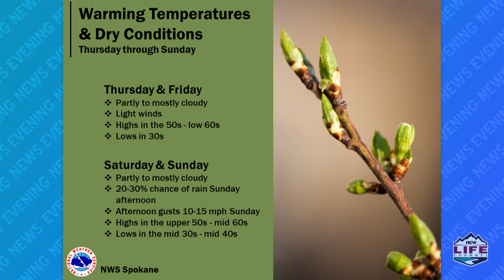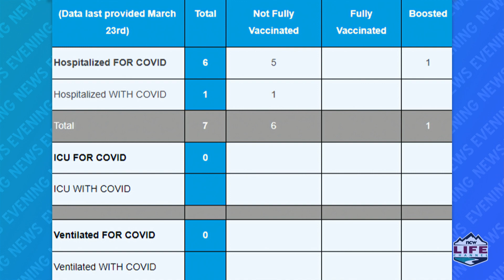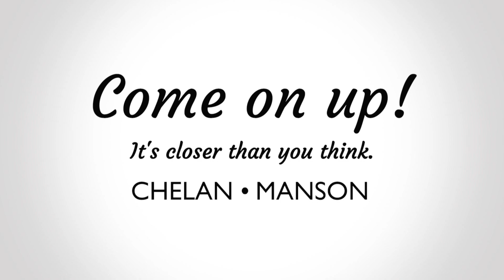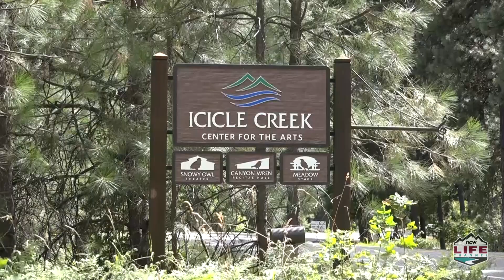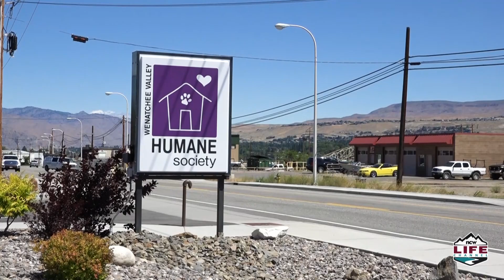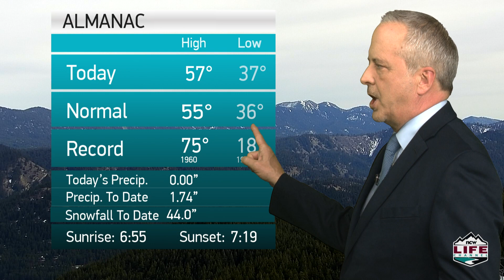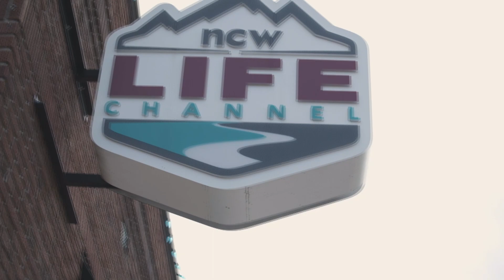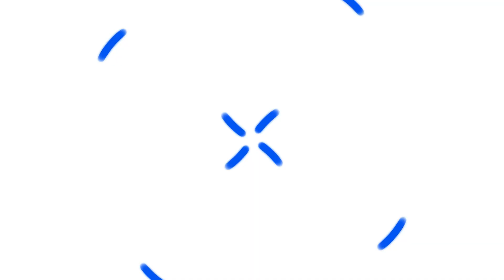NCWLIFE Evening News March 24th, 2022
A few of the news stories we’re following for you tonight, Governor Jay Inslee signed three gun bills Wednesday that were passed by the Legislature this year. Short-term rentals codes adopted by Chelan County last summer must be revisited, because the county adopted them without appropriate notice to the public and The rate of new COVID-19 cases in Chelan and Douglas counties has fallen to a level not seen since before the emergence of the Omicron variant of the virus.